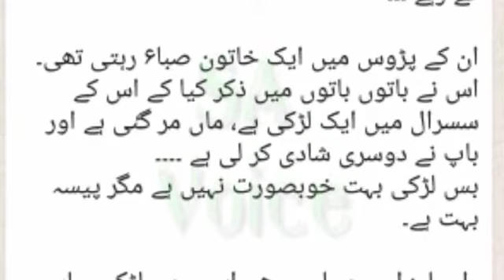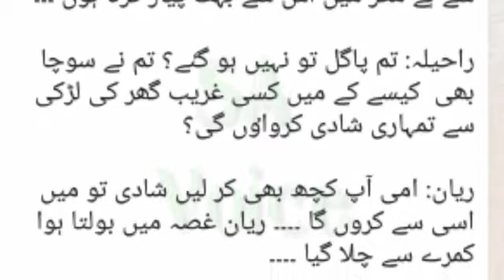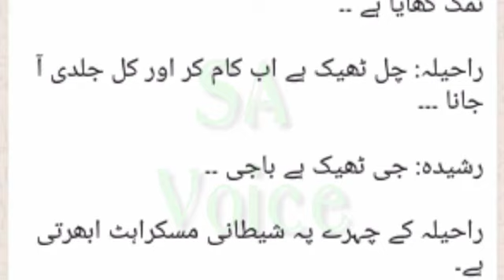MakaFat e amal episode 1 urdunovelhar pal geolatest palate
Makafat e amal urdu novel |makafateamal|urdunovel|episode1|urdustory|